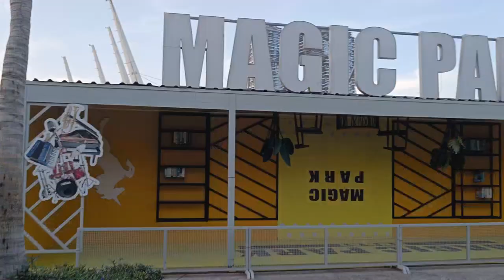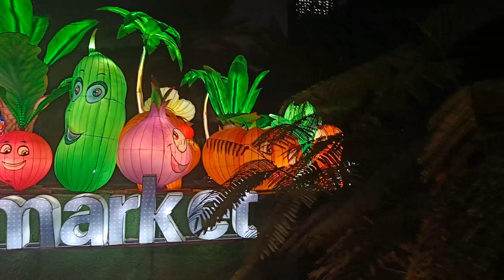Dubai Garden Glow And Dinosaur Park